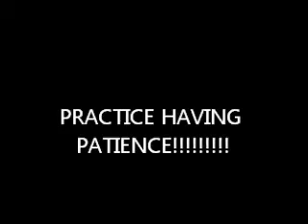CHRIS NICHOLS MOTIVATIONAL PRACTICE HAVING PATIENCE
We have to practice having patience so we don't give up following our dreams and accomplishing our goals.